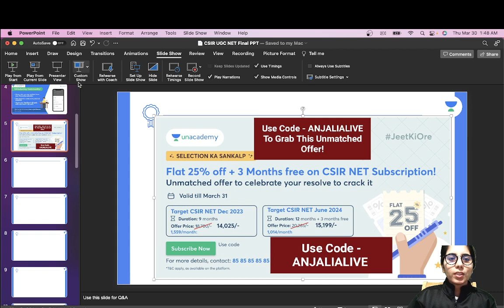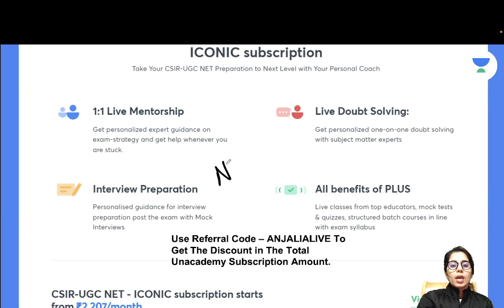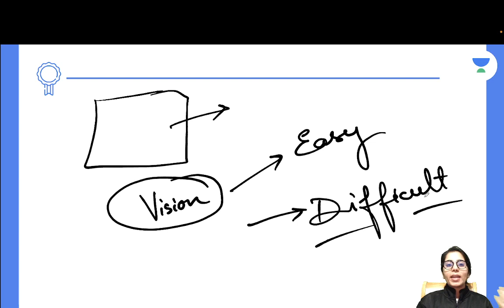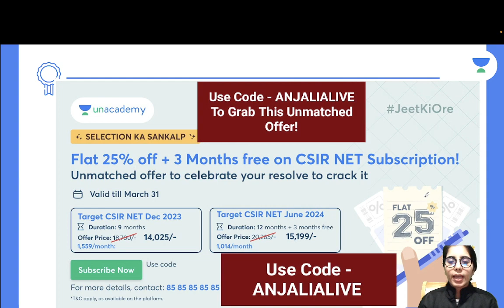Vision & You | Is It Good Or Bad? | Easy Or Difficult